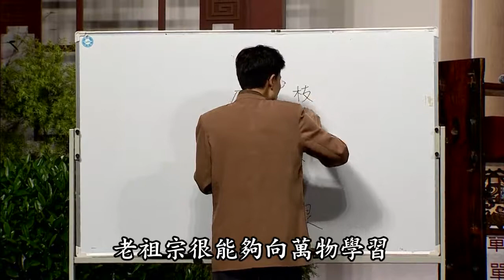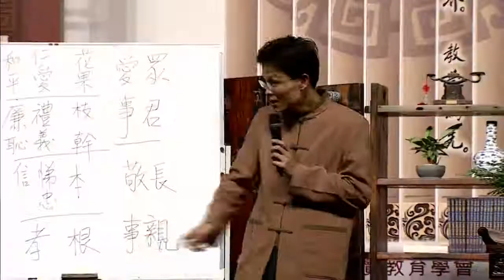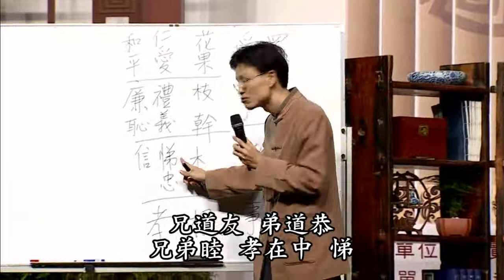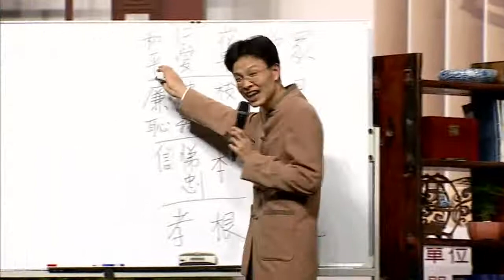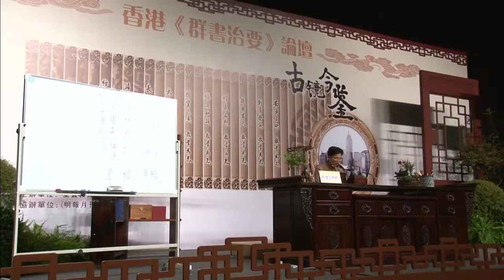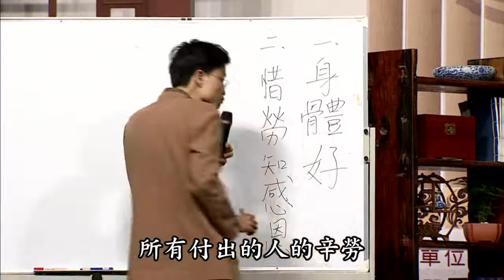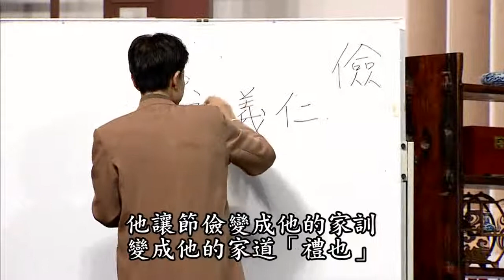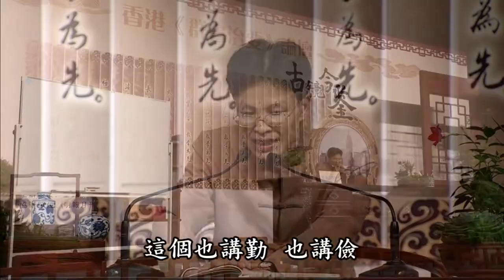《群書治要360》齊家治國之智慧 03 蔡禮旭老師主講